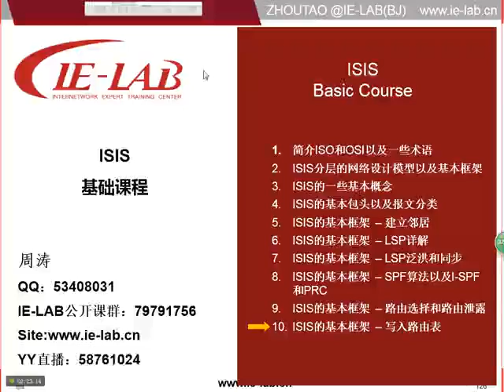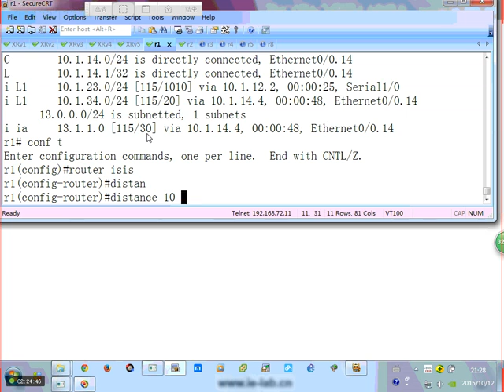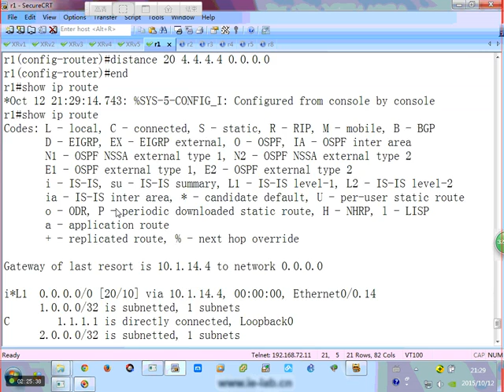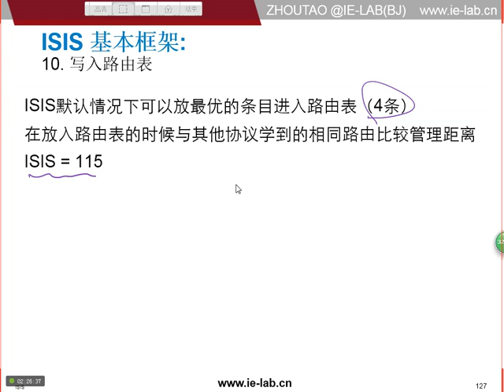ISIS 3 45